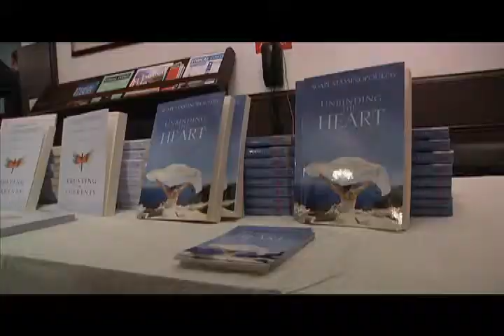Agapi Stassinopoulos on Kalimera USA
Kalimera USA is a  one hour TV magazine show on Time Warner 545 New York that is hosted by Yanna Darili and is geared towards the Greek-American audience.

Featured guest on the show is Agapi Stassinopoulos, author of the "Unbinding the Heart".